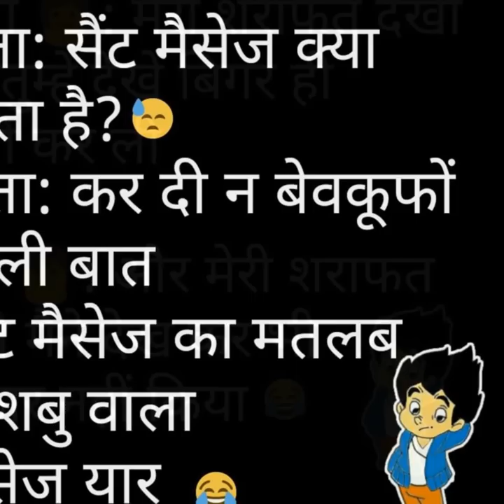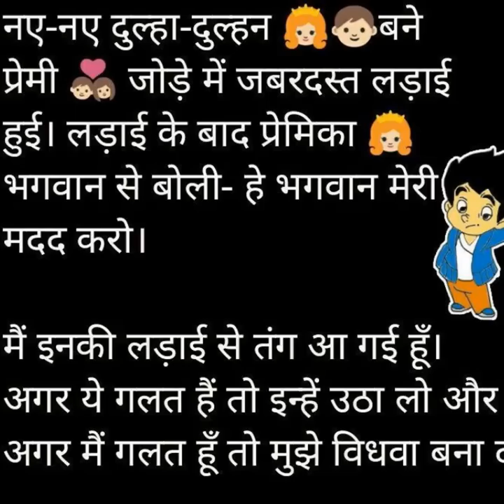हिंदी चुटकुले hd image